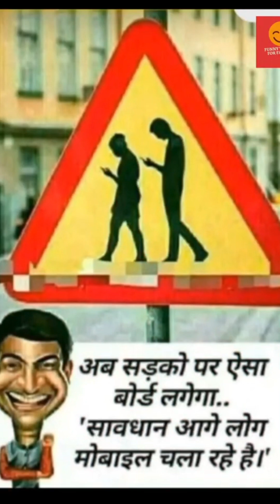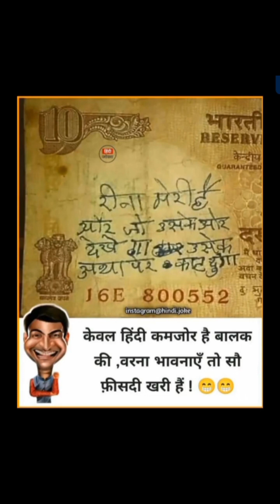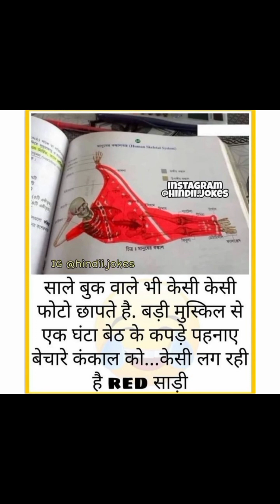bollywood actress funny memes Part 3 Hilarious Memes That Will Make You LOl"!" @AajkaTathy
Bollywood actress funny memes Part 3

Laughs and Divas: Bollywood Actress Memes That'll Make Your Day!"

"Funny Bollywood Actress Memes: Unveiling the Comedic Side of Our Favorite Stars!"
Bollywood Actress Memes: A Riot of Laughter and Entertainment!"
Rolling with Laughter: Hilarious Memes Featuring Bollywood Actresses!"
Lights, Camera, Memes: Bollywood Actress Edition!"
Bollywood Actresses Gone Funny: Memes that'll Leave You in Splits!"
"Funny Faceoff: The Most Amusing Bollywood Actress Memes!"
"Bollywood Actresses Memes: When Laughter Takes Center Stage!"

"Meme Queens of Bollywood: Funny Moments from Our Beloved Actresses!"

Get ready to laugh out loud with our collection of the funniest memes on the internet! From clever puns to relatable situations, these memes are guaranteed to brighten your day and put a smile on your face. Whether you're a meme connoisseur or just in need of a good laugh, this compilation will have you rolling on the floor with laughter. Share these hilarious memes with your friends and spread the joy! Don't miss out on this epic meme fest - click here to dive into the world of laughter and amusement!
Brace yourself for a dose of laughter as we present you with a collection of side-splitting memes featuring your favorite Bollywood actresses. These hilarious memes capture the lighter side of our beloved stars, showcasing their iconic expressions, funny moments, and relatable situations. From hilarious reactions to quirky dance moves, these memes will have you in stitches. Whether
 you're a die-hard fan or just someone who enjoys a good laugh, this compilation is a must-see. Share these rib-tickling Bollywood actress memes with your friends and let the laughter begin!  celebrates the fun and humor of our Bollywood divas
: "Bollywood Actresses Memes: When Glam Meets Hilarity!"